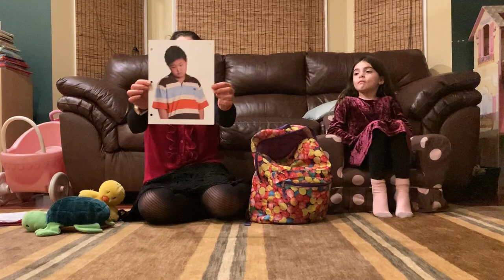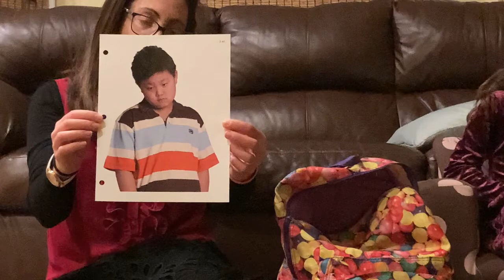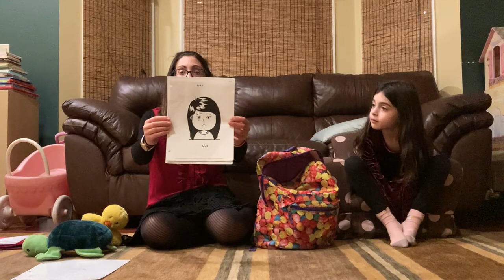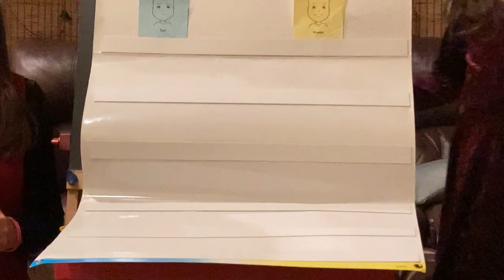Feeling Sad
In this video we learn about the feeling "sad". We learn that we can tell if someone is sad by looking at their eyes and mouth. We will also talk about different situations which can make us feel sad, and that feeling sad is okay.